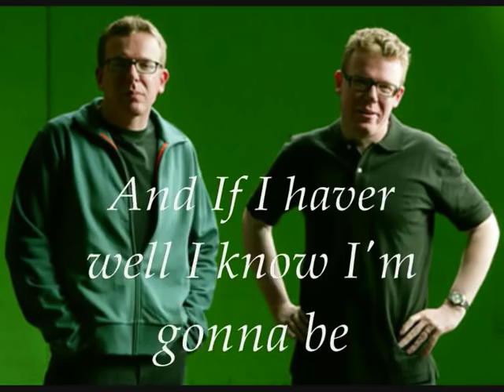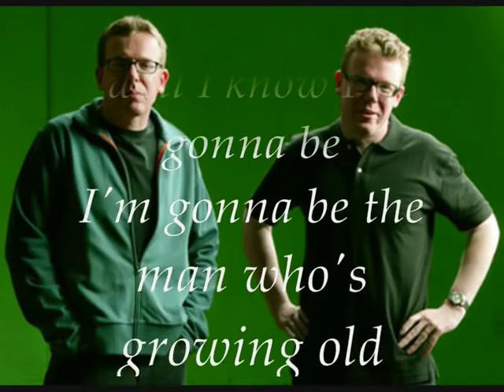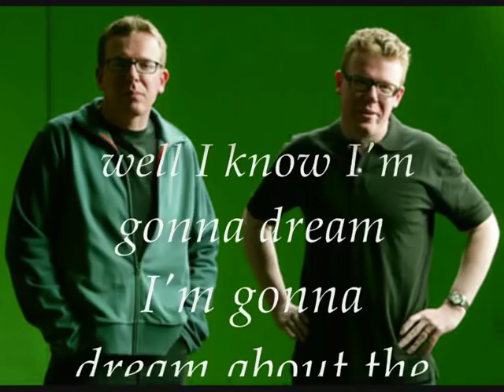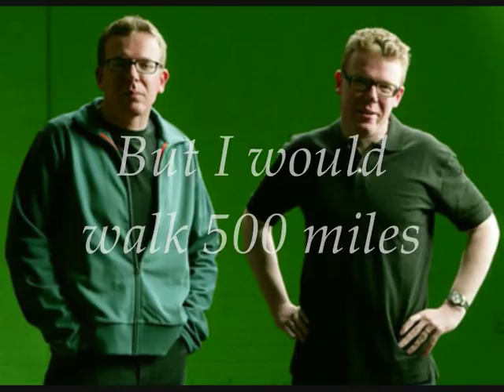The Proclaimers - I'm gonna be (500 Miles) + lyrics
The "How I meet your Mother roadtrip song" of Marshall  Ted,
The Proclaims with I'm Gonna be (500 Miles)